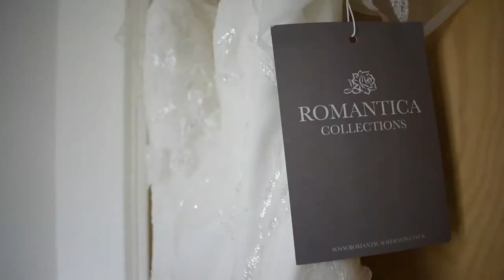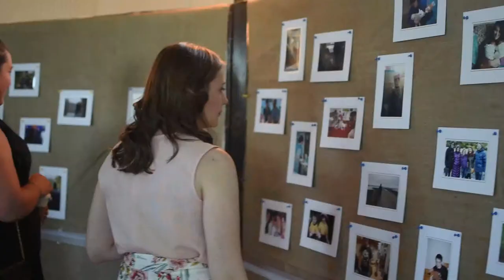Hope & James Northumbria Wedding Highlights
Hope & James are one of those couples that you just know were meant to be together. We were so happy to be asked to capture their special day, starting with Hope getting ready in the morning, and finishing with a brilliant confetti explosion late in the evening!

Being a talented musician, James wrote and played the entrance music for his (at the time) soon to be Wife to walk down the isle, and the look in her eye as she approached said more than we could say.
Surrounded by a wonderful community of their family and friends from all walks of life, the day flew by, topped off with fantastic food and a traditional Northumbrian Ceilidh before this lovely couple whisked out of the venue and away for a well-deserved honeymoon!

We wish Hope & James all the best for the years to come as they embark on this new stage of life.